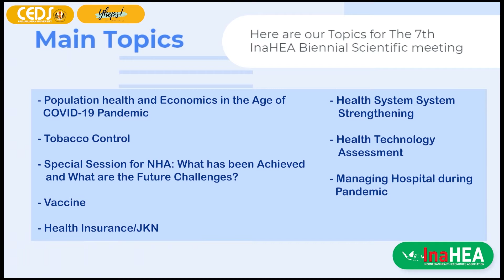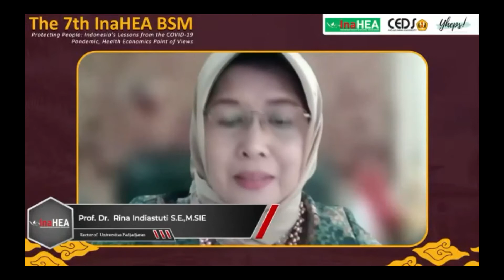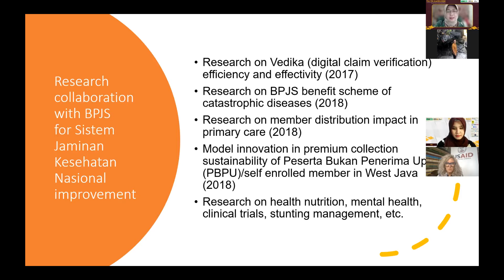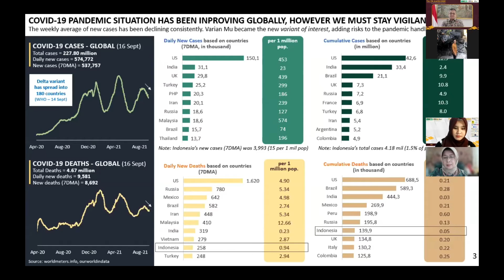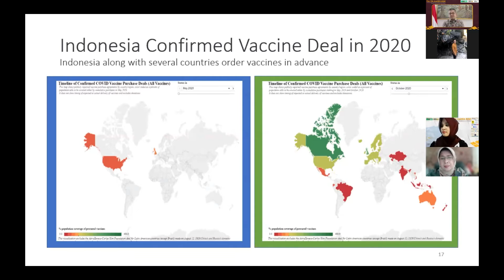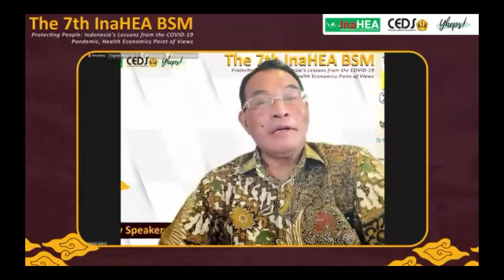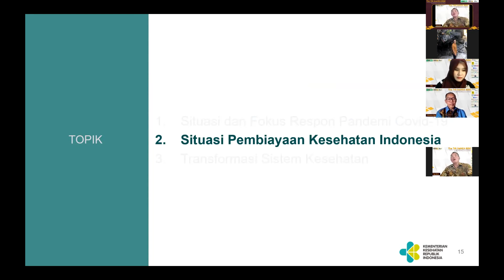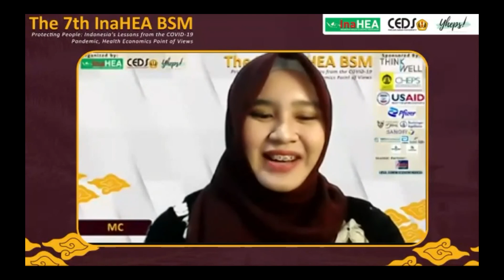The 7th InaHEA Biennial Scientific Meeting: Day 1 Plenary 1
The plenary session series of the 7th InaHEA BSM 21 - 23 September 2021.

Plenary 1: Opening Session

Topics - Speakers
0:00 The 7th InaHEA BSM Intro

4:32 Prof. Hasbullah Tabrany, dr. M.P.H., Dr.PH [Welcoming Speech: Chair of InaHEA]

14:05 Pamela Foster [Opening Speech: USAID Indonesia]

22:50 Prof. Dr. Rina Indiastuti, S.E., M.SIE [64 Years of Universitas Padjadjaran Support for Indonesia’s Health Sector Development]

46:15 Prof. Suahasil Nazara, S.E., M.Sc., Ph.D [Keynote Speech: Politics of Purchasing in Relation to COVID-19]

1:26:44 dr. Mohamad Subuh, MPPM [Keynote Speech: COVID-19 National Strategy in Indonesia]

Featuring music by Adiatma Y.M Siregar: Distracted Creation.